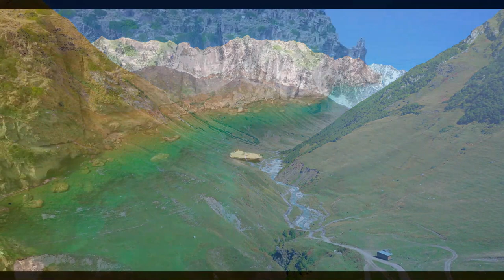Tranquil Treasures: Ambient Soundscapes for Peace | Peaceful Music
⭕ This Video Is Tranquil Treasures: Ambient Soundscapes for Peace | Peaceful Music

Welcome to AI Viral Trend - your ultimate destination for meditation and relaxation! Dive into a world of tranquility, peace, and mindfulness as you embark on a journey of self-discovery and inner harmony.

At AI Viral Trend, we offer a wide range of captivating and immersive meditation and relaxation videos that cater to beginners and seasoned practitioners alike. Our carefully curated content is designed to help you unwind, reduce stress, and find solace in the midst of a fast-paced world.

Explore our collection of guided meditations, soothing nature sounds, peaceful music, and breathtaking visuals, all aimed at creating a serene atmosphere for your well-being. Whether you seek a moment of mindfulness, a rejuvenating break, or a path to personal growth, our videos are here to support you every step of the way.

Indulge in the serenity and transform your life, one breath at a time. AI Viral Trend is here to guide you on your path to inner bliss.

Tranquil Treasures - Ambient Soundscapes for Peace | AI Trend